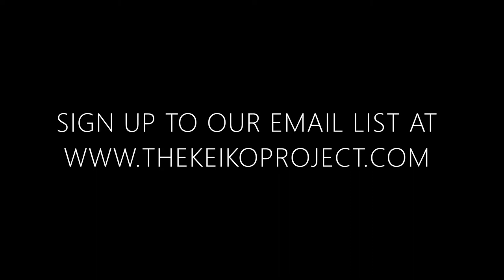The Keiko Project Movie CLIP - Keiko Exercising In The Sea Pen - Documentary HD Coming Soon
for early updates on the film and special features.

Footage by Jim Horton

The Keiko Project follows Keiko the killer whale and the star of Free Willy as he makes his return to the wild in his home waters of Iceland. We'll go on a journey with his trainers and scientists who were there from the very beginning of the release project. This intriguing tale uncovers their struggle in the ensuing confrontation with the captive marine mammal industry, its experts, the logistics, and the media.

Keiko the killer whale doing some exercises in his huge bay pen in Iceland to keep him fit.
Darkest Hour Films, LLC